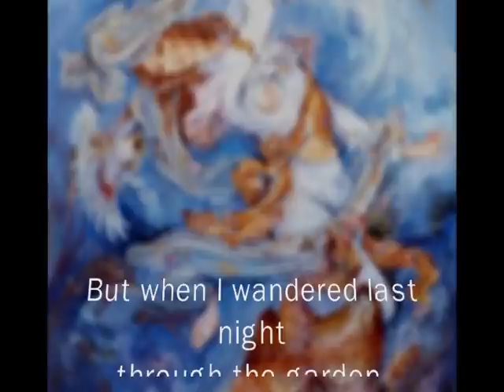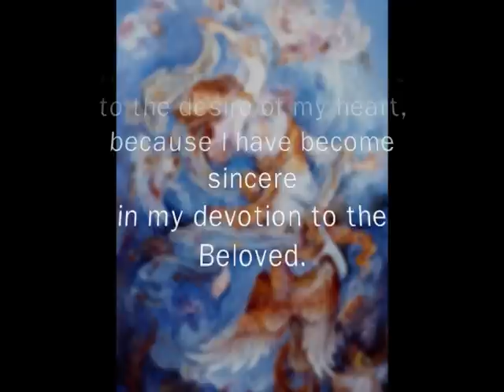Bilingual Poem by Hafez in Farsi and English (Ghazal 16)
Gates of Wisdom: The Poems of Hafiz
A New English Adaptation by Swami Anand Nisarg